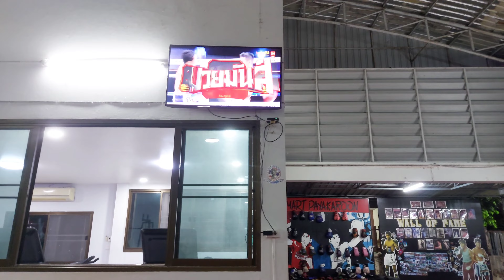สายเพชรสู้ๆๆๆ"สายเพชร สามารถพยัคฆ์อรุณยิม"